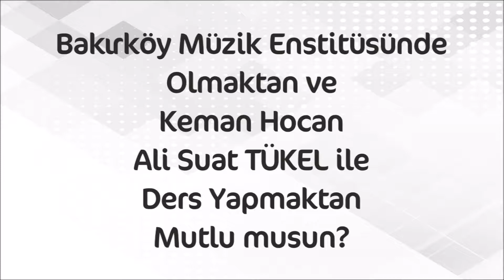Bakırköy Müzik Enstitüsünde Bugün Neler Oldu?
Bakırköy Müzik Enstitüsü;
İstanbul’da MEB Onaylı akademik seviyede müzik eğitimi alabileceğiniz alternatif bir eğitim kurumu olarak hizmet vermektedir.
Derslerimiz hakkında daha detaylı bilgi için 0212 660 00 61'den bize ulaşabilirsiniz.